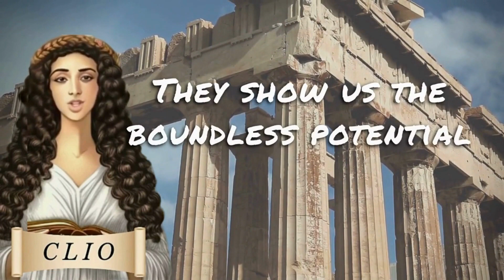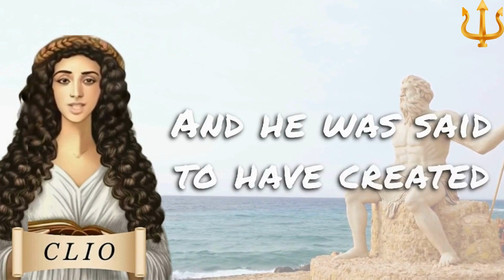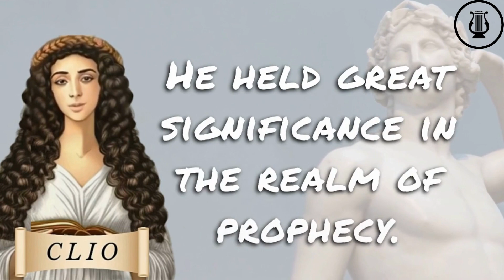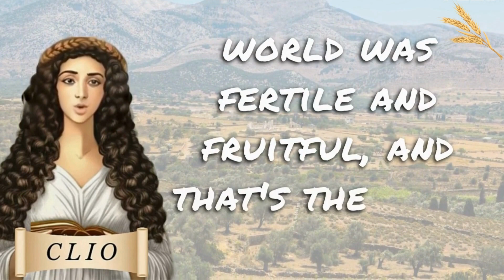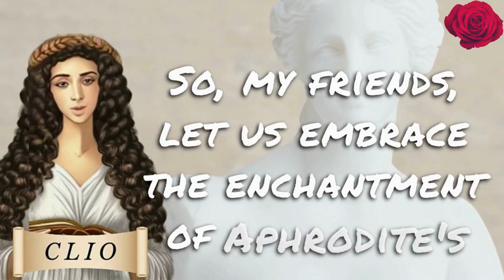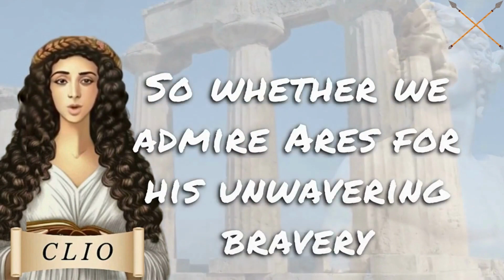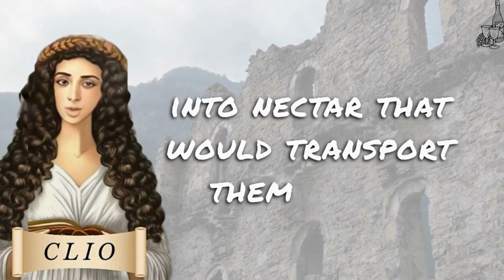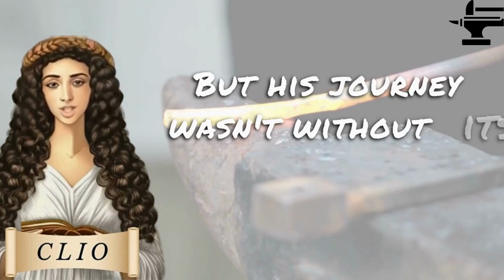The Olympians Unveiled: Exploring the Mighty Gods and Goddesses | Greek Mythology Compilation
Welcome to 2-Minute Mythology, where ancient legends come to life! Join us on an extraordinary journey through the captivating world of gods and goddesses. In this epic compilation, we bring you a collection of our most thrilling and enlightening 2-minute videos, showcasing the mighty deities and their mesmerizing tales. From Zeus, Athena, and Apollo to Aphrodite, Hades, and beyond, immerse yourself in the rich tapestry of Greek mythology. Whether you're a mythology enthusiast or a curious adventurer, this compilation is your passport to the realm of gods. Sit back, relax, and prepare to be enchanted by the timeless myths that have shaped civilizations.